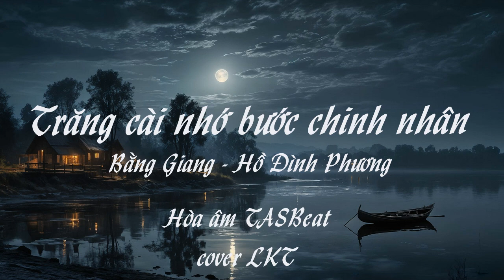Trăng cài nhớ bước chinh nhân- Bằng Giang và Hồ Đình Phương . Hòa âm TASBeat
Bolero chính hiệu